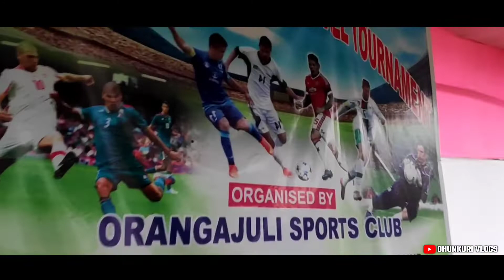पहला बार देखा ऐसा 😳😳| Inter Garden Football Tournament ⚽| Attarikhat.T.G VS Majuli.T.E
guys check out this channel

Vlogging Setups
Mobile: POCO F1
Editing And Shooting: Myself
Editing App : Kinemaster

@Dhunkuri Vlogs

🟥 IMPORTANT NOTICE🟥